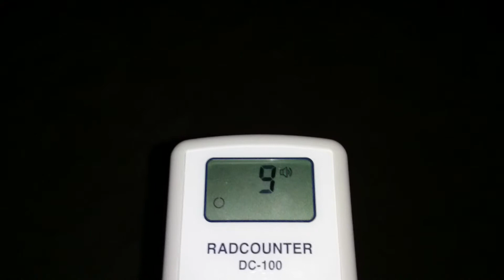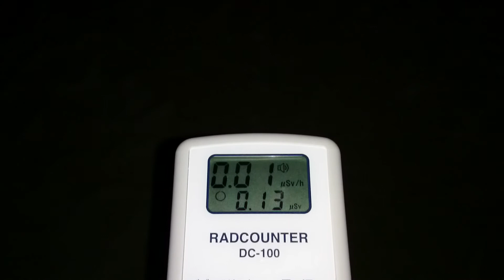沖縄県宮古島市下地 自然放射線量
計測日
2015/2/1

保養やリフレッシュにも最適です。

2011年から広範囲を車中泊で